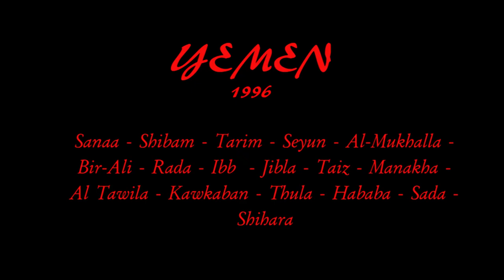yemen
Fotografías realizadas durante un viaje a Yemen en el año 1996.